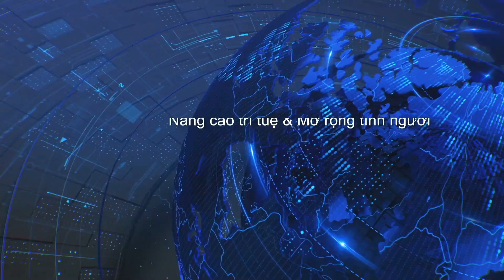Thoi Su Buoi Chieu 09 17 2024 Part 1